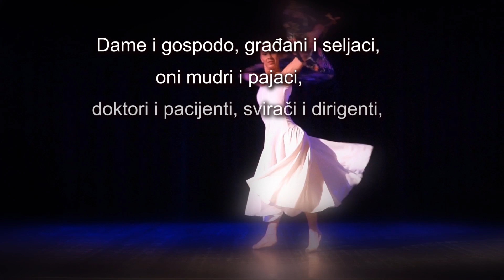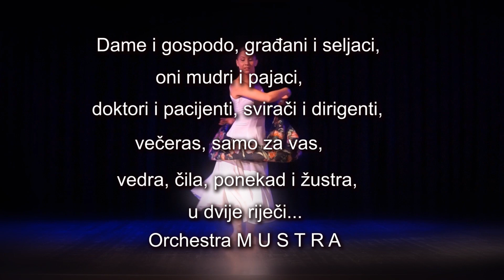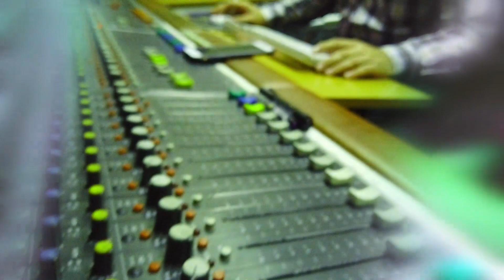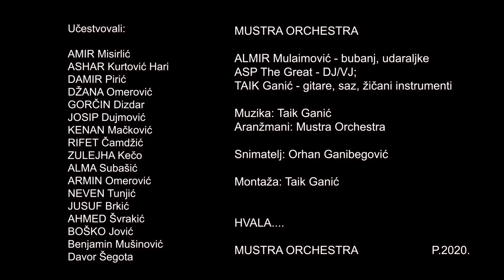MUSTRA ORCHESTRA - Instrumentalni sevdah, Mustra za leteće ćilime - dokumentarni muzički film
MUSTRA ORCHESTRA – KORACI / STEPS, P.2020.

Nakon uspješnog albuma prvjenca „Muzika iz romana“, travnička Mustra Orchestra je objavila i drugi album. Ljubav, tuga, tišina, nježnost, kojima smo svakodnevno okruženi, oslonjeni na sevdalijsku tradiciju, ali i britka melodija protkana jedinstvenom mustrom modernih muzičkih izražaja, inficirana elektronskim zvukom, stvara ekletničan, istančan, na prvo slušanje prepoznatljiv „Mustrin“ sound, neodvojiv od igre svjetlosti i sjena efektnog scenskog nastupa.
Ako su na prvom albumu prepoznati i označeni kao „virtuozi instrumentalnog sevdaha“, onda bi ovim albumom, simbolično nazvanom „Koraci“, koracima od sedam milja mogli da krenu naprijed, da se odmaknu od tog epiteta, da isti prerastu da ga ostave daleko iza sebe, a opet ostanu dovoljno virtuozni da ne izgube, prethodnim albumom, stečenu naklonost muzičke kritike ali i publike.
Slušajući novi album, stjećemo dojam da nas, imaginacijski svjetovi, pretočeni u korake, njih sedam, koliko je i kompozicija na ovom muzičkom albumu, vode između dvije ljudske krajnosti. Početak života, rađanje, preko odrastanja, prvih iskustava, veselih i manje sretnih trenutaka i konačno do kraja puta, u kojem ostajemo sami, umirijućom melodijom vraćeni tišini vlastitih avlija, miru okićenih bašći i okruženi šapatom mahala.
Album otvara kompozicija „BUĐENJE“, podijeljena u korake, prvi i drugi. Uz melodiju koja nas čini svjesnima svega postojećeg, ovozemaljskog, uz ritam kojim osjetimo bilo prostora na kojem je kompozicija nastala, bivamo vraćeni iskonskim, prošlim vremenima, životima, sudbinama, u svitanje bivamo probuđeni.
Članovi „Mustra orchestra“, veseli, tek djelimično svjesni svijeta oko sebe, razigrani uz „VESELU PJESMU“,uz zvuke violine, koračaju korak treći, odrastaju i prave predah uz korak četvrti, kompoziciju „NA POLA PUTA“. Između dva svijeta, lijevo i desno, svjetla i tmine, između dvije muzičke teme, osvrčući se unazad, pogleda uprtog prema naprijed, bistre glave, traže i pronalaze svoj muzički put.
Teret sadašnjosti, oslikan zvucima saza, pretočen u „GLUHO KOLO“, korak peti, sagledava sve aspekte raskoši ovog albuma, sublimira umijeće umjetnika da vlastitom mustrom nakiti i publici prezentira sklad u naizgled nespojivim muzičkim elementima saza i klasične gitare.
„BIJEG“, je jedan od mogućih odgovora koje nudi ova kompozicija. Nakon silnih bježanja, čestih prelazaka preko granica umjetnosti, traganja za inspiracijom, teških lomova untar sebe samih, korak šesti, sevdalijskom muzičkom skalom, tkanom tipkama klavira, nudi povratak na svoje.
I konačno, pronalazeći i prihvačajući svoj vlastiti umjetnički identitet, vještom rukom ispisan kroz kajde, pažljivo složen u seharu, korakom sedmim, vraćeni kući, uz kompoziciju „SAM“, virtuoznu gitarsku kreaciju, svako od nas pronalazi ono što traži. Melankolija, sjeta, potamnjena sjenama sunca na zalasku, melodija, nakon duga puta nudi smiraj i konačni ostanak.
Članovi benda Almir Mulaimović, Asp The Great i Taik Ganić, uz impresivnu ekipu saradnika i gostiju, Zulejhu Kečo, Ivanu Đurić, Kenana Mačkovića, Boška Jovića, Jusufa Brkića i druge, su uspjeli izvesti, utkati specijalnim muzičkim koncima, album koji u konačnici daje jedinstvenu mustru.
Album „Koraci“, zadržava formu instrumentalnog albuma i u cjelini i dalje baštini ogroman utjecaj sevdaha. Uz sevdalijsku žuč i ljubavni jad, su znalački ukomponovani i utjecaji ambijentalne muzike. Sve prisutan jazz, pop, rock pa i psihodelija, kreiraju originalan muzički izražaj koji bend „MUSTRA ORCHESTRA“, sasvim sigrno izdvaja od ostataka regionalne muzičke scene.

Muzika i tekst: Taik Ganić;
Aranžmani: Mustra Orchestra,
Almir Mulaimović - bubnjevi, udaraljke;
Asp The Great - VJ/DJ;
Taik Ganić – gitare, saz, žičani instrumenti;

KORACI / STEPS
1. Buđenje/Korak prvi - Waking Up/Step One
2. Buđenje/Korak drugi - Waking Up/Step Second
3. Vesela pjesma/Korak treći - Happy Song/Step Three
     (Ivana Đurić - violina)
4. Na pola puta/Korak četvrti - Halfway/Step Four
5. Gluho kolo/Korak peti - Silence Dance/Step Five
    (Jusuf Brkić - saz)
6. Bijeg/Korak šesti - Escape/Step Six
    (Kenan Mačković - klavir)
7. Sam/Korak sedmi - Alone/Step Seven
    (Boško Jović - gitara, Ajna Ganić - glas)

Fotografije omota: Mirsad Mujanović (Zulejha Kećo, balerina NP Sarajevo),
                            Orhan Ganibegović (Mustra Orchestra);
Omot: Taik Ganić;
Album sniman u Sarajevu i Travniku.

MUSTRA ORCHESTRA